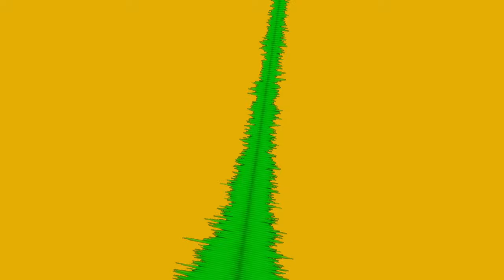Doubt, Uncertainty, Fear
Just trying to reverse some of my FUD.